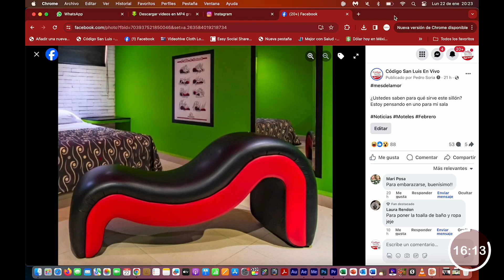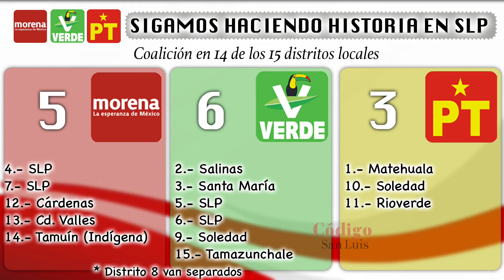Código KO: Noche de cuchill0s largos en la política potosina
Noche de cuchill0s largos en la política potosina